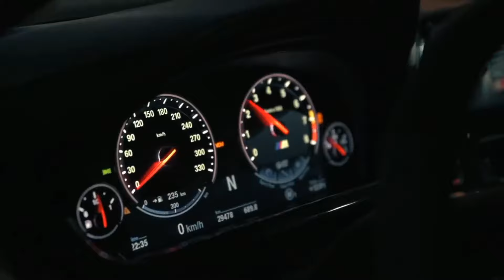Radiohead - Everything in Its Right Place (Skeler Remix)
VIDEO SUPPORT
LIMMA Group